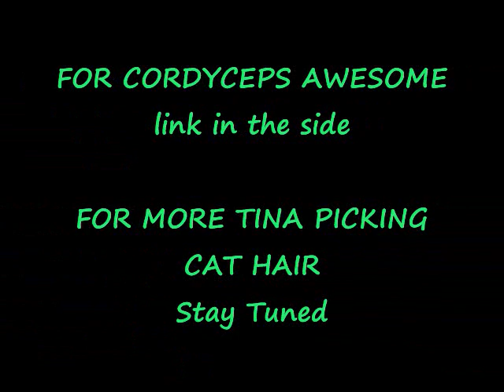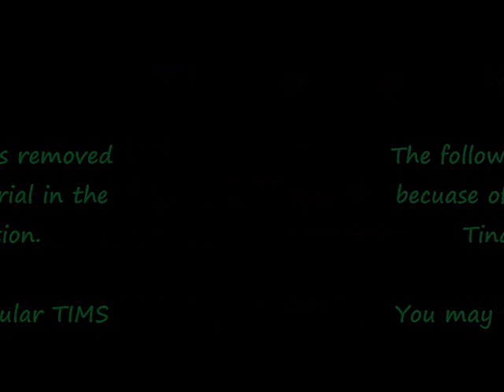Tims 10.5: Tina and Richard S.I.A.T.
THIS VIDEO WON'T UPLOAD!!! I'm trying again... all apologies for the contents again... I really am sorry